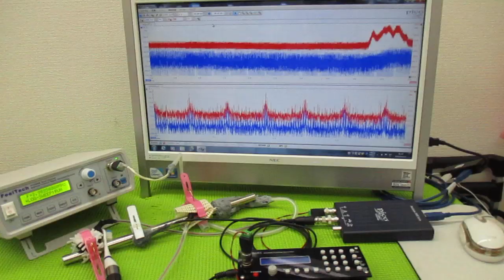超音波制御技術 ultrasonic-labo